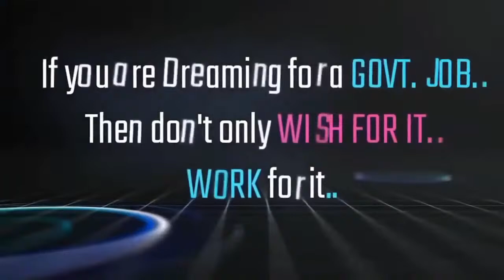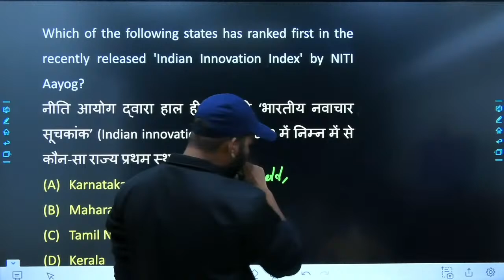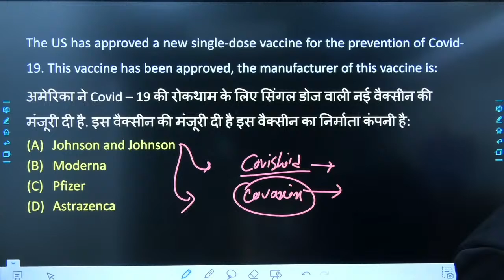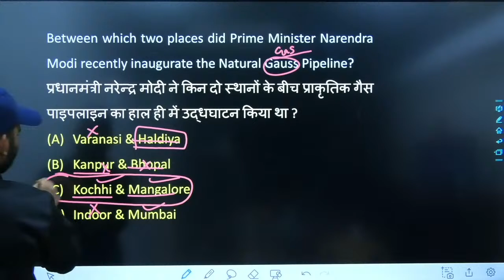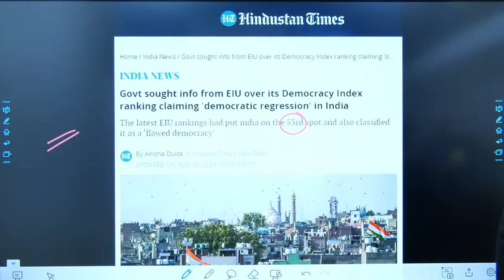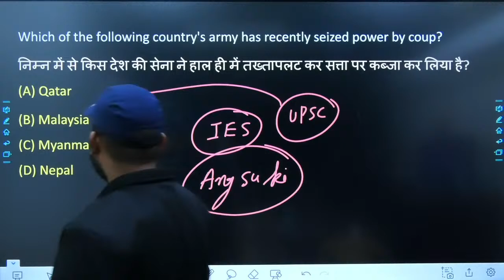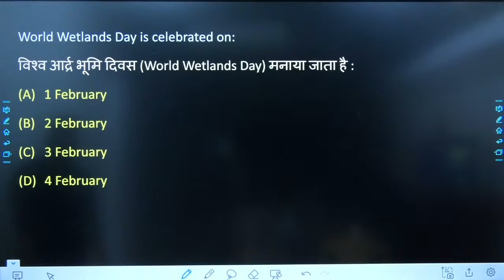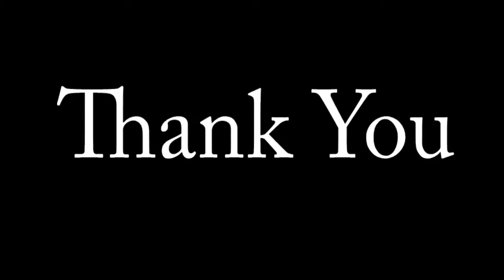Current Affairs (Jan, Feb and March Month) , MCQ Pattern | By Tarun Sir | Advait Education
This video lecture is about the Monthly News Analysis of January, February, and March Month in the MCQ Pattern of India and the world.
We have covered all the important incidents that happened in January, February, and March month 2021, This topic is important for SSC, UPSC, State PSC, RRB, RRB NTPC, Railway, and other government Exams.

1.By providing Motivational thoughts with our AdvaitEducationThoughts series,
2.Covering important events with AdvaitEducationAajkaGyan series.
3. Sharing general knowledge with AdvaitEducationStaticGK series, 4.Covering current affairs with AdvaitEducationCurrentAffairs series
5. By running quizzes with AdvaitEducationQuiz.

Q.2 What subjects do we teach in Advait Education?